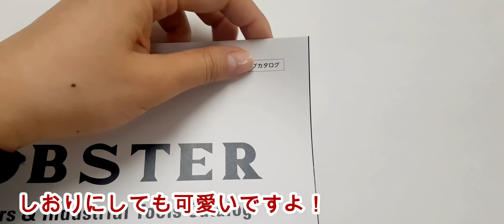【グッズ】ロブテックスオフィシャルグッズ紹介 エビとモンキレンチの形で可愛い！「LOBクリップ」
エビとモンキレンチの形をした可愛いクリップ。

・20mm×45mm程度（クリップのサイズ）
・エビ形・モンキレンチ形の10個入り（各5個入り）